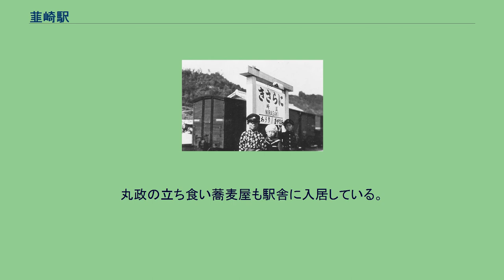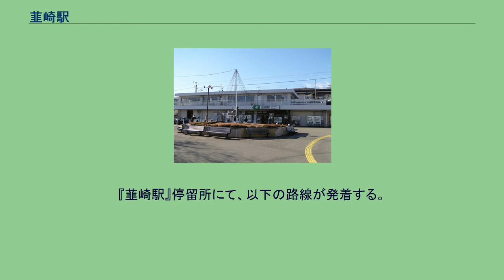韮崎駅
韮崎駅（にらさきえき）は、山梨県韮崎市若宮一丁目にある、東日本旅客鉄道（JR東日本）中央本線の駅である。
韮崎市の代表駅として指定されており、特急「あずさ」の一部が停車する。
昭和戦前期の韮崎駅と少年たち 島式ホーム1面2線をもつ地上駅。
かつてはスイッチバック（現駅舎の奥で本線と離れている）があったが、複線化に際して本線上にホームを設置し、スイッチバックは廃止された。
ホームは駅舎などより高い位置にある。
ホームから駅舎へ行くには地下道を少し下る。
ホームは、12両編成相当の長さがある。
勾配の区間にホームが設けられているため、小淵沢寄りに向かって線路とホームは緩い上り坂となっている。
甲府寄りに階段、小淵沢寄りにエレベーターがある。
小淵沢方に引き上げ線が、甲府方に本線と平行に設置された待避線がある。
甲府駅 - 当駅間の区間列車が設定されている。
甲府方にも小淵沢方にも折返しが可能である。
のりばは駅舎側が1番線、反対側が2番線である。
上り線のホームの長さは322mあり、八王子支社の管轄の中では一番長い。
駅舎はコンクリート2階建て。
2階部分がホームと同じ高さで職員専用の通路が2階からホームに伸びている。
旅客の入ることができるのは1階のみで、待合所のほかに指定席券売機・自動改札機・自動券売機が設置されている。
丸政の立ち食い蕎麦屋も駅舎に入居している。
観光案内所は駅前にある韮崎市民交流センターに移転した。
直営駅（駅長配置）であり、管理駅として新府駅・穴山駅を管理している。
発車メロディはテイチク製の曲を使用している。
2000年度（平成12年度）以降の推移は以下のとおりである。
韮崎駅周辺の空中写真（1976年撮影）。
国土交通省 国土地理院 地図・空中写真閲覧サービスの空中写真を基に作成 韮崎市の代表駅であり駅周辺は韮崎市の中心部である。
駅のホームから市役所が見える。
駅前には広場が整備され、大規模な商業施設などが進出している。
『韮崎駅』停留所にて、以下の路線が発着する。
※当駅に一部が停車する特急「あずさ」（臨時運行の「かいじ」）の隣の停車駅は列車記事を参照。